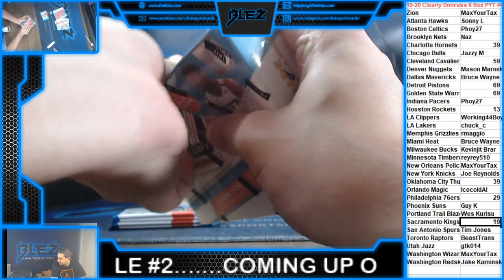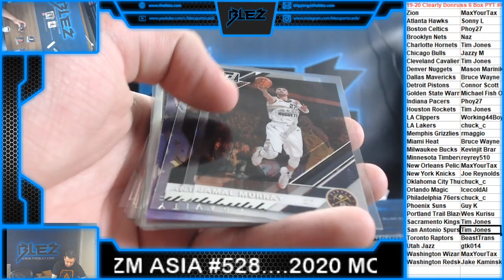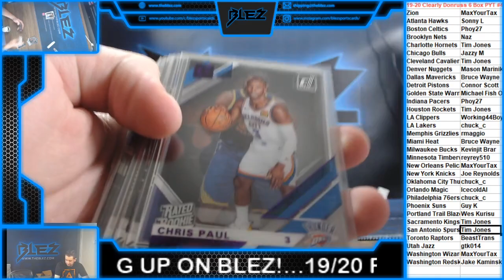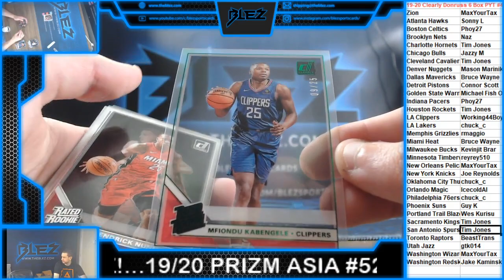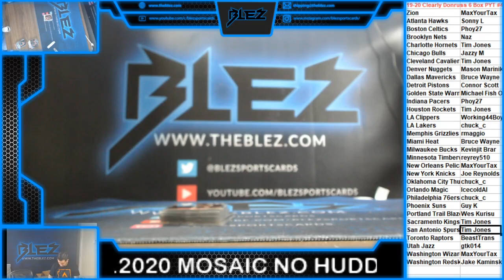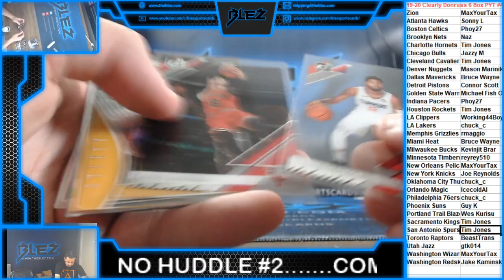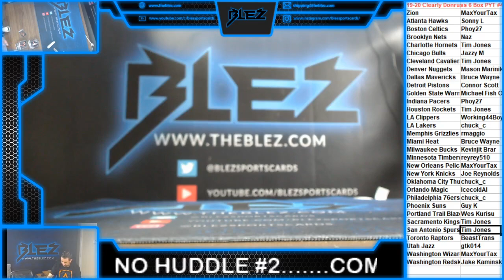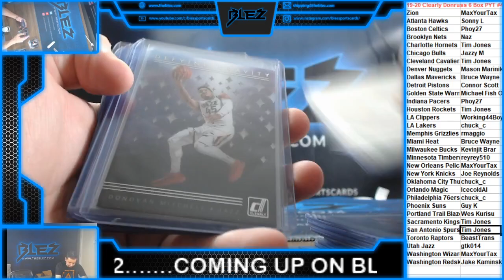19 20 Clearly Donruss Bsk 6 Box Break PYT #42